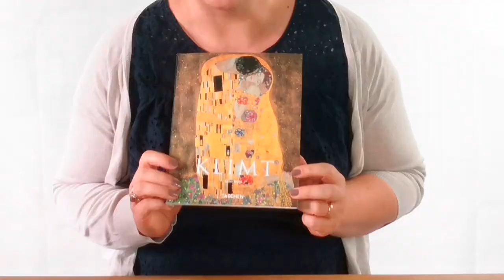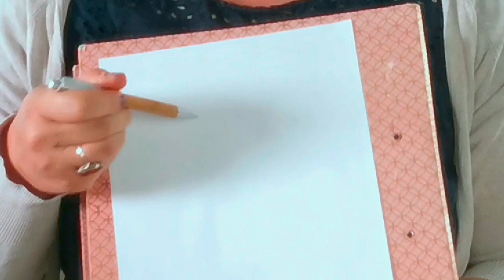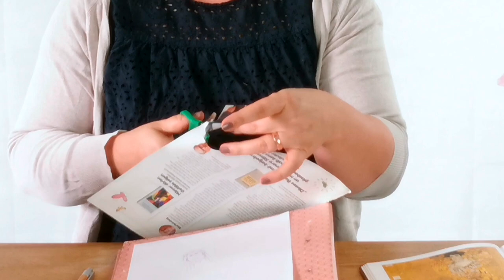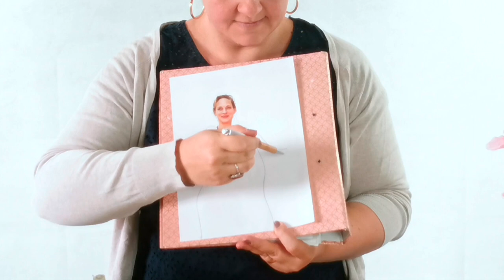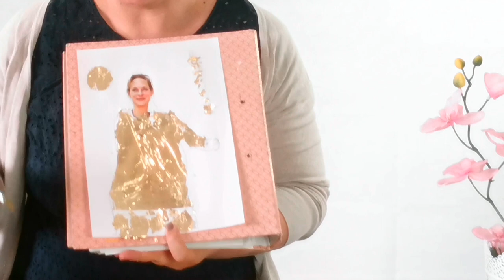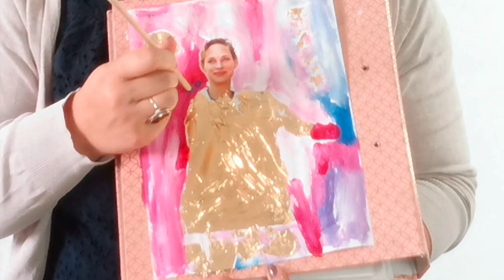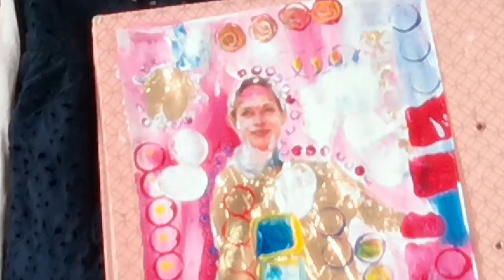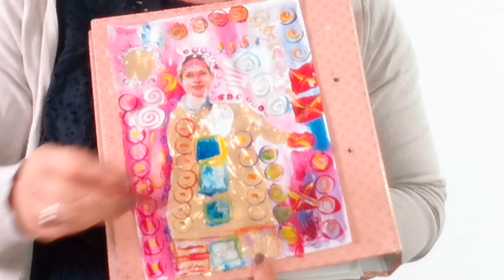Malkurs für Kinder: Gustav Klimt und Menschen zu malen mit Ornamenten, Silber, Gold und Edelsteinen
ich freue mich sehr, dass ihr wieder dabei seid.

Der Herbst ist da!
...leider gerade grau und nass-
-und wir?
Wir machen es uns schön bunt, oder?

Heute erzähle ich euch spannende Geschichten zum Künstler Gustav Klimt.
Ihr erfahrt einiges über sein Leben und was ihm wichtig war.
Danach könnt ihr selbst ein Porträt inspiriert von Gustav Klimt gestalten.

 Entdeckt mit mir eure goldenen Möglichkeiten und glitzernden Freiheiten!

Ich wünsche euch ganz viel Spaß beim Malen !

Es kommen neue Videos. Bald!

P.S: Ich habe noch mehr KunstVideos für euch, unterstützt von "nordwärts"/ der Stadt Dortmund!  Schaut doch mal rein :)

Bildernachweis:
Wikimedia Commons

Internet Archive Book Images Flickr's The Commons